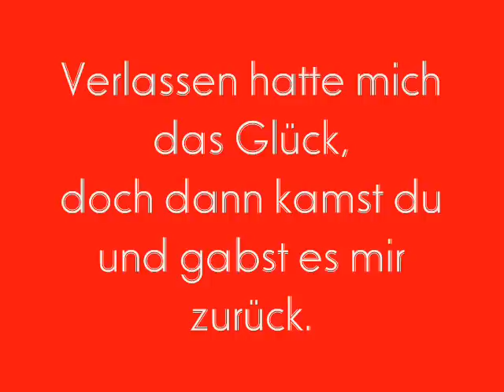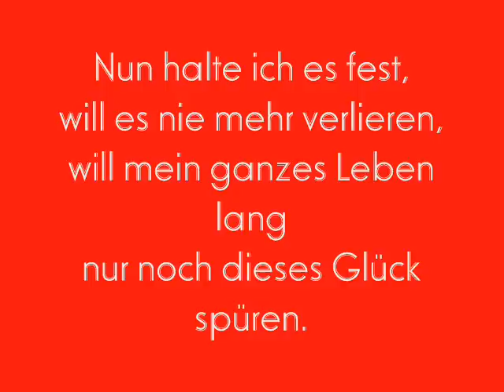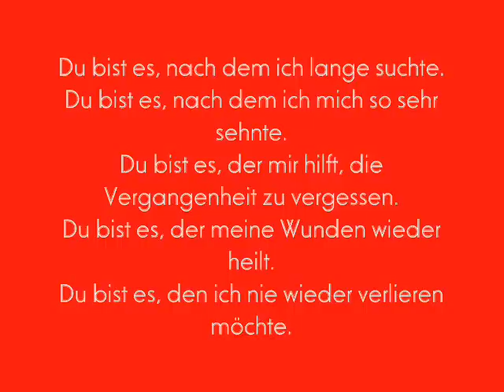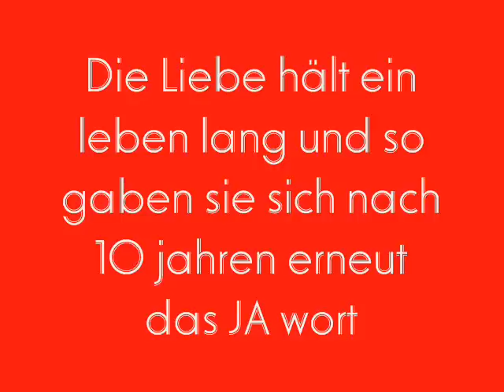jane seymour und james keach wedding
the wedding from jane and james